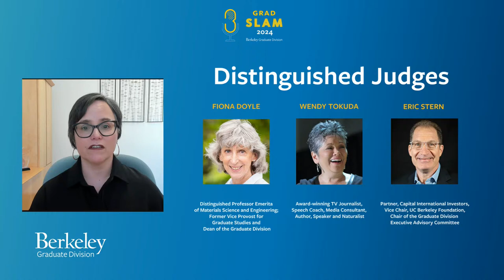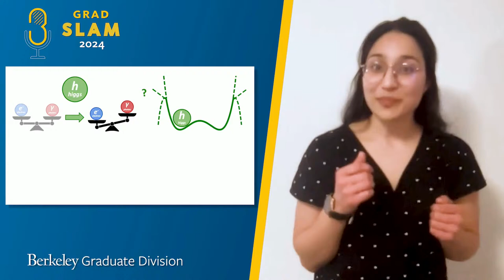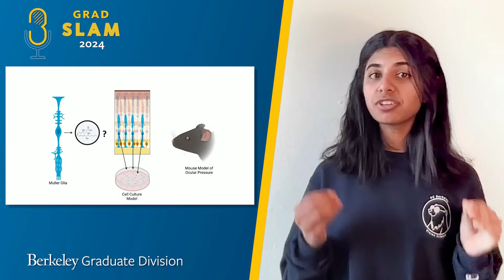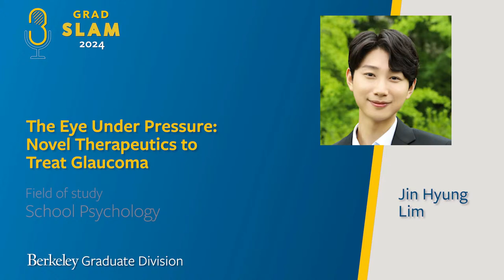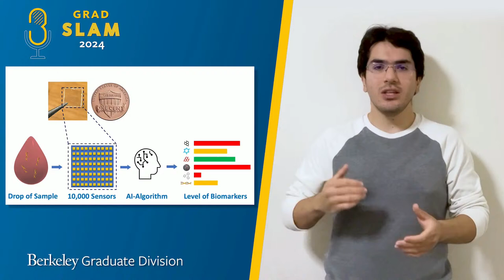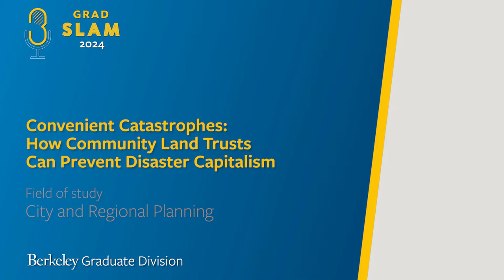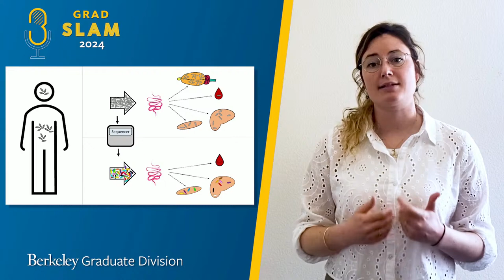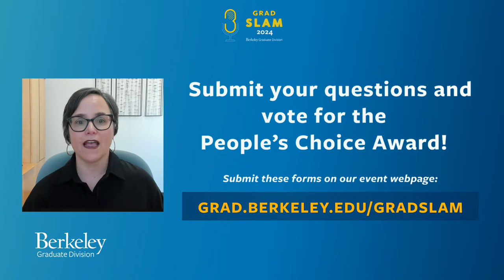Berkeley Grad Slam 2024 Graduate Division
Berkeley graduate students showcase their research in a series of three-minute talks and compete for prizes.  The campus champion goes on to compete in the University of California systemwide event in early May to try to bring home the Slammy!